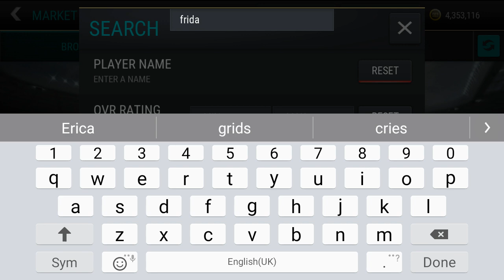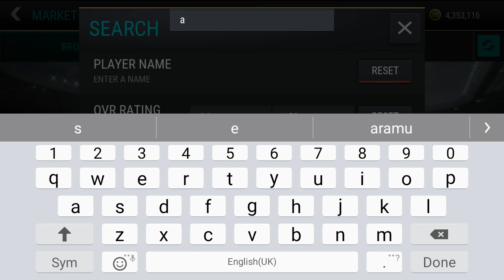SQUAD DOCTOR EPISODE 2 | 1M BUDGET SQUAD BUILDING ! | FIFA Mobile